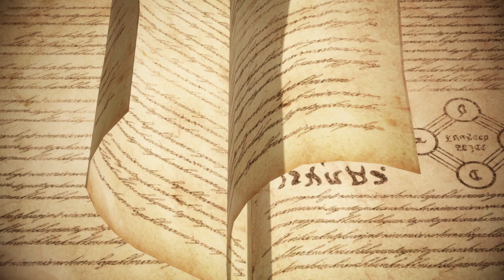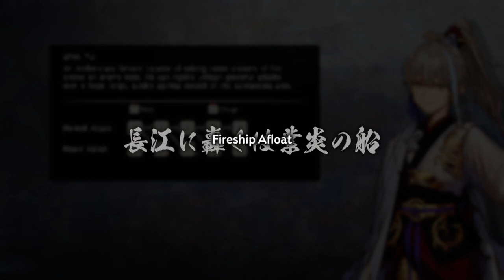FATE SAMURAI REMNANT Gameplay Walkthrough Part-20 NG PC (HINDI + ENGLISH)